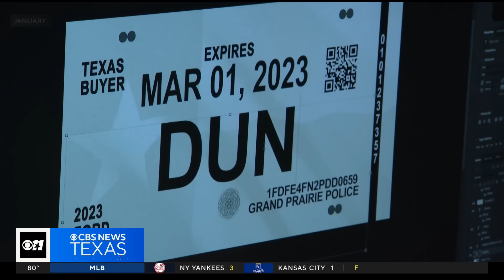Texas grapples with fake paper license plates despite new law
Texas continues to struggle with fake paper license plates, which can hide dangerous vehicles and people. Despite a new law to ban most temporary tags, the issue persists.